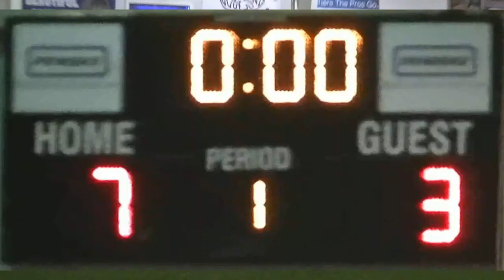FC Blazers Indoor Game 2 Best Plays